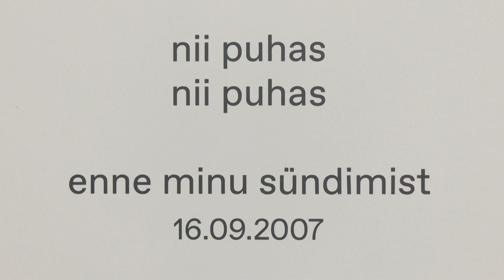12.04.2022 - Lapini mälestusnäitus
Leonhard Lapin, kes on Eesti kunstiajaloos oluline oma avangardse loomingu ja tegevuse poolest, lahkus tänavu veebruaris.
Suure kunstniku mälestuseks avati Tallinna Kunstihoones näitus "Leo", mille loojad on Sirje Helme ja Tamara Luuk.